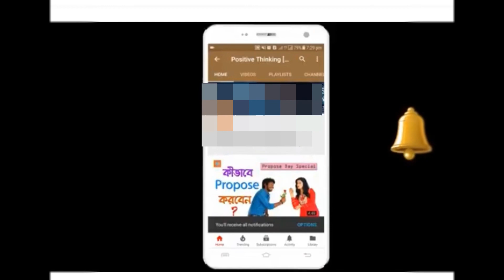হজযাত্রীদের প্রশিক্ষন মেহেরপুর জেলা প্রশাসনের আয়োজনে mujibnagar khabor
হজযাত্রীদের প্রশিক্ষন মেহেরপুর জেলা প্রশাসনের আয়োজনে